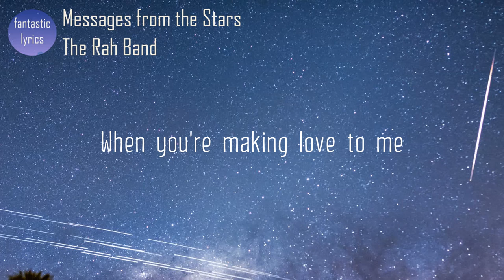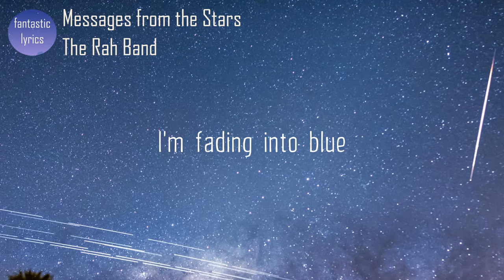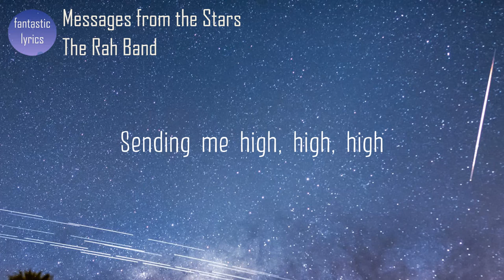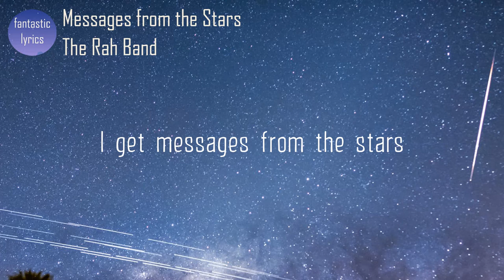The Rah Band - Messages from the Stars (Lyrics) | fantastic lyrics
Lyrics:
[Chorus]
I get messages from the stars
When you're making love to me
You must be from another galaxy

[Verse 1]
When I'm out there all alone
And feeling far from home
I'm fading into blue

[Bridge]
Then out on the sky like a flash
Sending me high, high
You rescue me
You saved me from a certain tragedy

[Verse 2]
When I'm far out in the night
And searching for a light
There's darkness all around
And you're nowhere to be found

[Bridge]
When out on the sky like a flash
Sending me high, high, high
You rescue me

[Even longer Intermezzo]